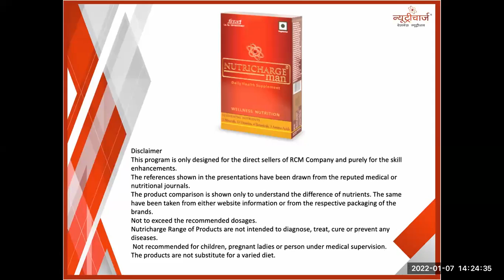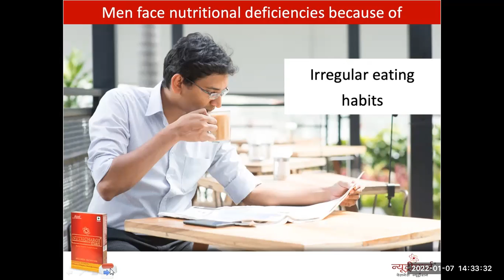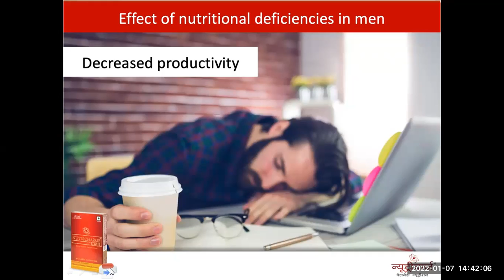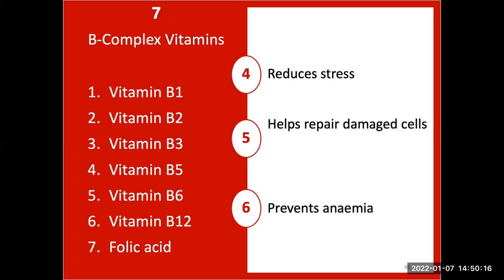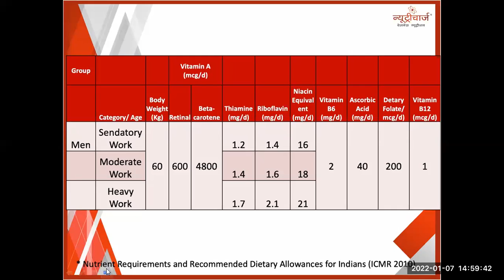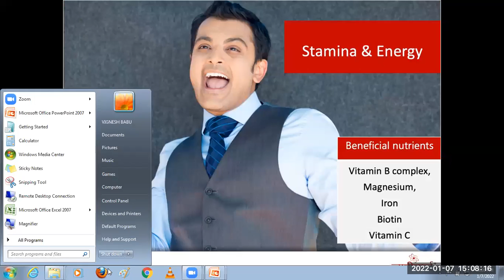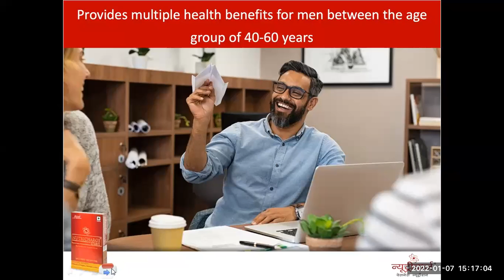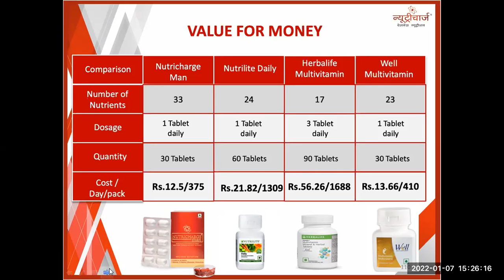நியூட்ரிசார்ஜ் மேன் பற்றிய முழு விபரம் || திருமதி.ப்ரீத்தி பூர்ணிமா